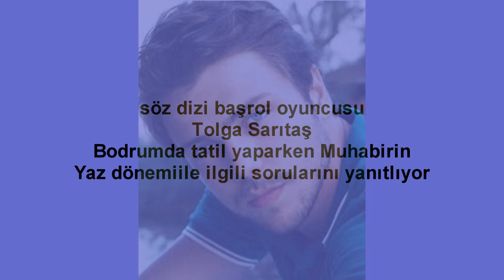Söz 2.Sezon Yavuz Tolga Sarıtaş Merak edilen Soruları Cevapladı